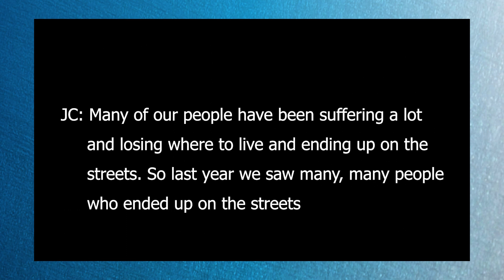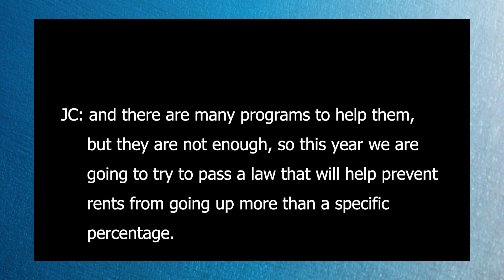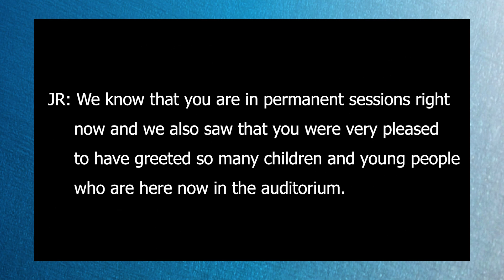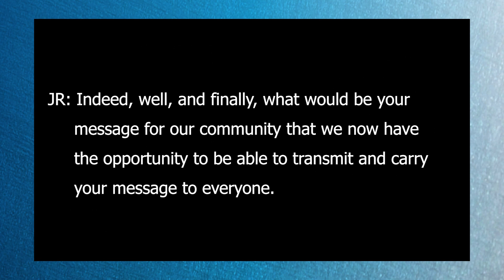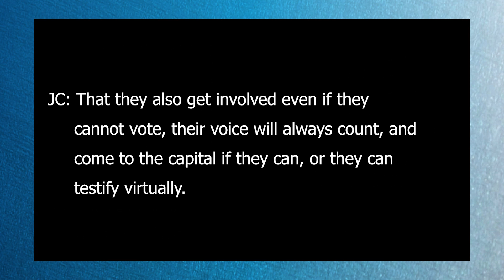Rep. Cortes - Entrevista con Radio El Rey / Interview with El Rey Radio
El lunes 22 de enero, fui entrevistado por Jose Rios de Radio El Rey.

On Monday, January 22, I was interviewed by Jose Rios with El Rey Radio.